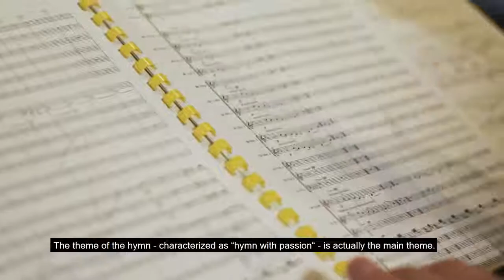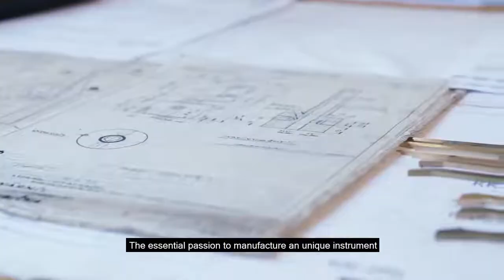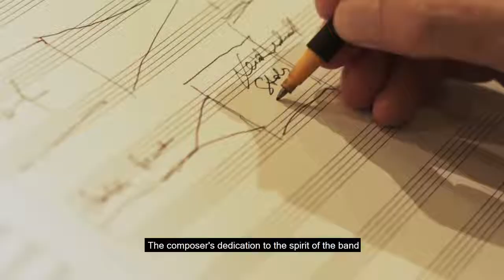emBRASSing sound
Eine Brass Band, ein Dirigent und Komponist, ein Werk, eine Firma, eine Leidenschaft: Dieser Film mit dem Titel "EmbBRASSing Sound" zeigt, wie diese einzelnen Komponenten in der Musik zusammenwirken und am Schluss zu einem großen, fulminanten Ende kommen. Genießen Sie die Energie der 3BA Concert Band mit ihrem künstlerischen Leiter Thomas Ludescher und seinem Werk "Embracing Sounds", unterstützt von GENEVA Instruments und dem Klangrauschhaus!